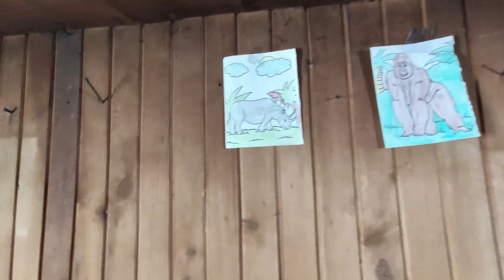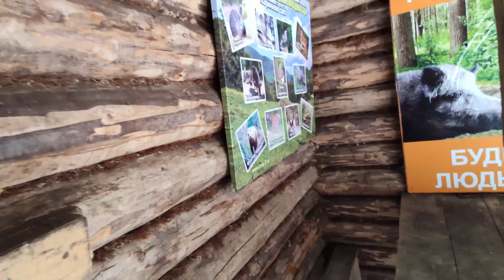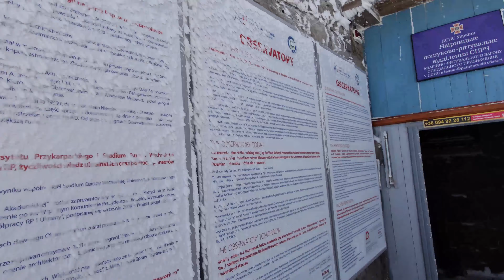Притулки і колиби дорогою на Піп Іван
Огляд колиб і притулків, які розташовані по дорозі на Піп Іван з Шибеного. А саме:
1. Колиба на пол. Веснарка.
2. Колиба біля о.Марічейка.
3. Рятувальний пункт в обсерваторії на вершині гори Піп Іван. Слід наголосити, що дане приміщення не є туристичним притулком, а  радше, укриттям  на випадок різного роду ситуацій, що можуть виникнути під час сходжень на гору. Вказане приміщення не опалюється і складається з двох кімнат.

💰Приватбанк: 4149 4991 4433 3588
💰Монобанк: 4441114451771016